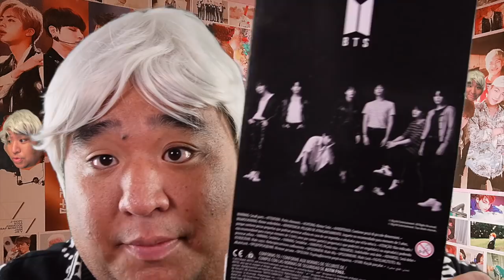The Forgotten 8th Member of BTS (방탄소년단) | ASMR Documentary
First and foremost, I want to be VERY clear in that this is a parody made for fun and entertainment. I love BTS and their fanbase! If you're in the BTS army and come across this, you're more than welcome here, this is a SAFE place! Thank you so much for stopping by! I hope everyone finds this entertaining, relaxing and have a blast while you're here!
나는 당신 모두를 사랑합니다

Please check them out if you have not yet, they are wonderful!